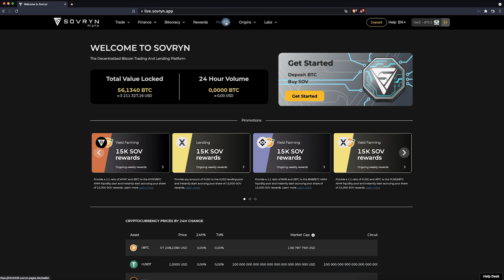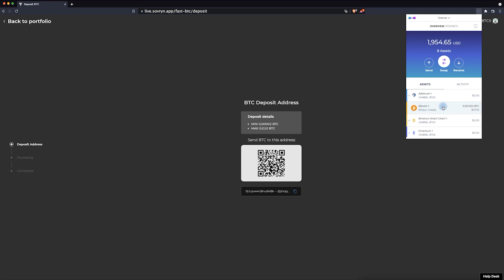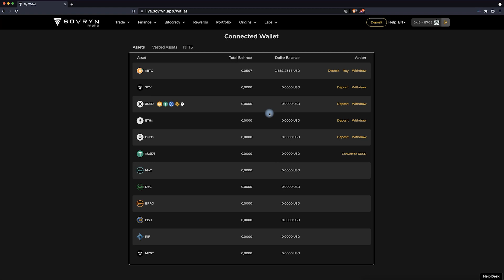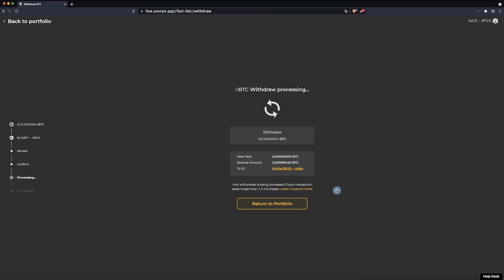How to Use The Sovryn FastBTC Relay With Liquality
Ever wondered how to convert your BTC to RBTC, or vice versa?

This guide takes you through the process of converting your BTC to RBTC, the native token of RSK, using FastBTC and Liquality.

In just a few clicks, you can put your bitcoin to work in a privacy-focused manner, without giving up ownership of your bitcoin to a centralized third party.

Stay Sovryn!